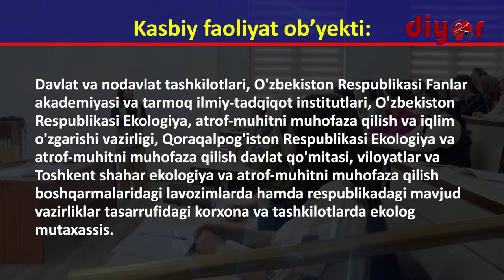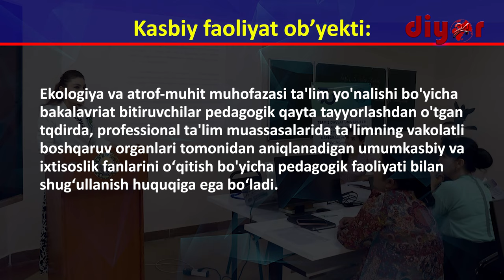ТерДУ таълим йўналишларини битириб қайси соҳаларда фаолият юритиш мумкин?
60520200 – Экология ва атроф-муҳит муҳофазаси бакалавриат таълим йўналиши бўйича бакалаврларнинг касбий фаолияти қуйидаги видеода батафсил маълумот берилган.